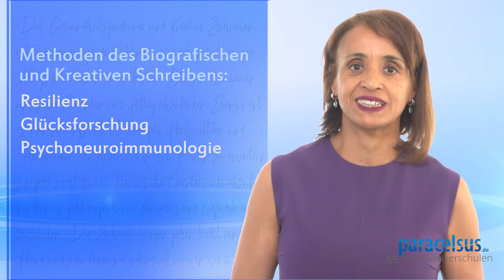Einführung in das Gesundheitsfördernde kreative Schreiben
Paracelsus bietet zahlreiche Fachausbildungen an. Eine Übersicht aller Fachausbildungen, Seminare und Adressen aller Schulen finden Sie